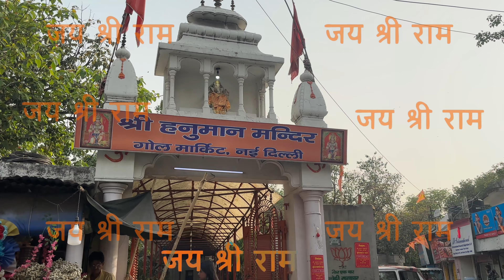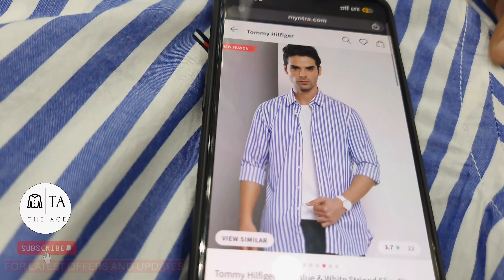THE ACE | Upto 85% Off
Export Surplus Clothes | Quality Checks | Premium Quality 💯

Address:
👕 The Ace: Export & Surplus Garments
17, Baird Lane
Gole Market,
Opp Gopal Ji Choley Bhature
Backside of Hanuman Mandir
Nearest Metro: RK Ashram
New Delhi-110001

👔 Being a store for fashion and lifestyle products, "The Ace" aims at making a conscious effort to bring the power of fashion to shoppers with an array of the 100% authentic, latest, and trendiest products.

Chapters:
00:00 Hanuman Mandir, Gole Market
00:28 The Ace, 17 Baird Lane, Gole Market, New Delhi-110001
00:50 Subscribe "The Ace" for latest offers and updates